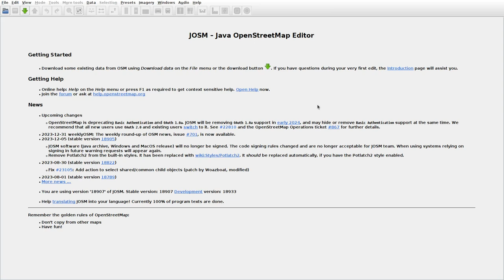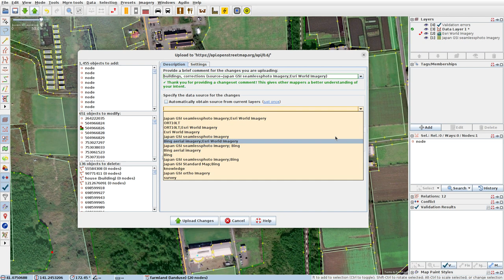JOSMrec1749 2024 01 03